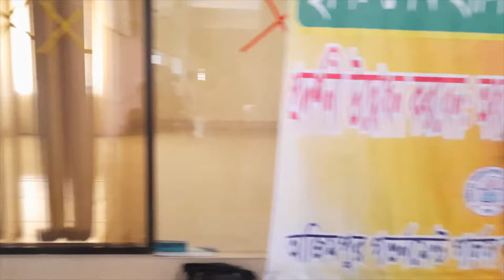7 March Program, Principal's Speech, Azimpur Govt. Girls' School and College, Dhaka.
Watch and enjoy learning.